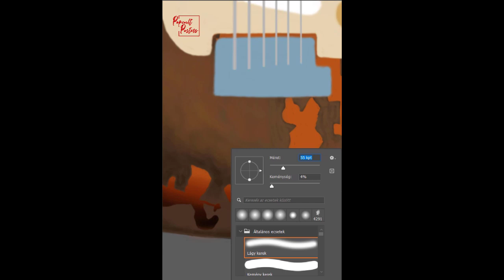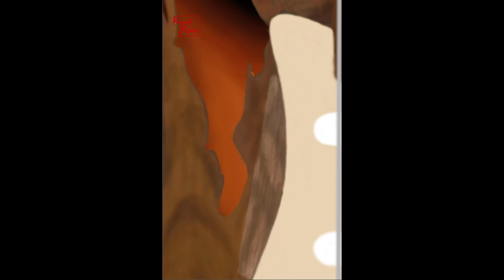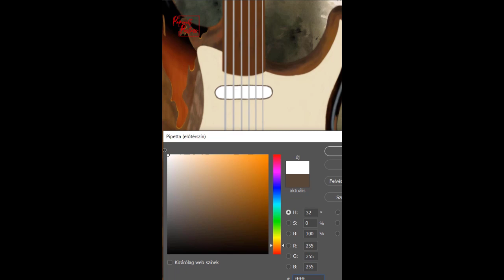Painting Rory's Guitar